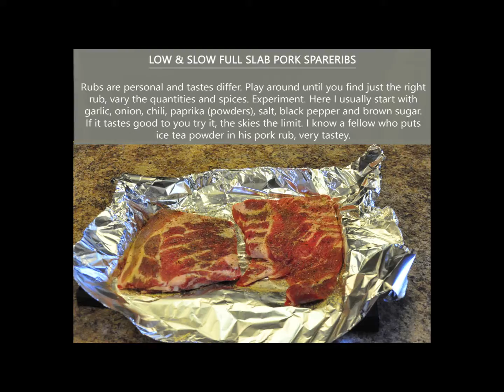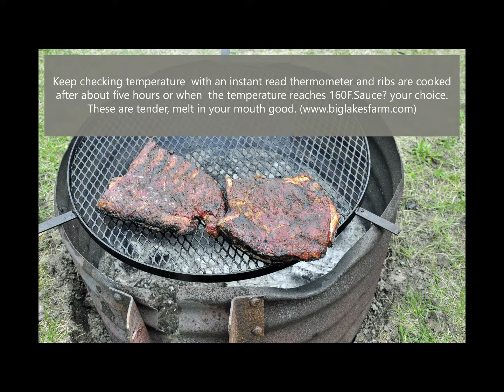FULL SLAB SMOKED PORK SPARERIBS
Simple way to enjoy ribs.